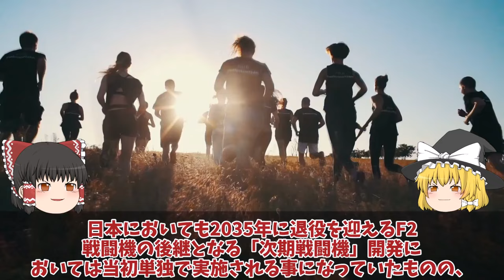【ゆっくり解説・軍事News】KF21戦闘機を韓国やっぱりヤメ遅れてきた第5世代！お値段F35超えか韓国KF21ポメラ開発インドネシアヤメたステルス性能ポンコツか？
引用・転載「出典：海上自衛隊ホームページ」
引用・転載「出典：航空自衛隊ホームページ」
引用・転載「出典：陸上自衛隊ホームページ」